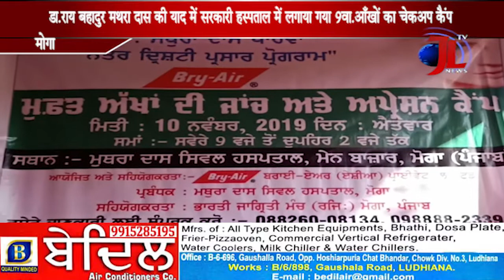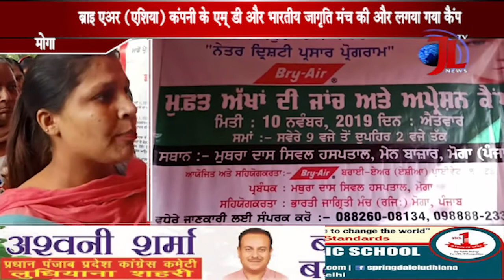Video Jagriti Lahar News Channel Moga 10th November, 2019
9th Eye Camp was conducted by Bry-Air in Moga, Punjab under the Dr. Mathra Das Pahwa Vision Outreach Program